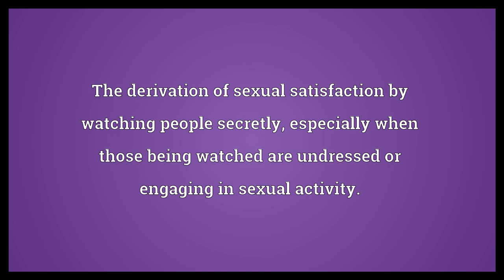Voyeurism Meaning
Video shows what voyeurism means. The derivation of sexual satisfaction by watching people secretly, especially when those being watched are undressed or engaging in sexual activity.. The derivation of satisfaction by obsessively watching or following sensational or sordid subjects..  Voyeurism Meaning. How to pronounce, definition audio dictionary. How to say voyeurism. Powered by MaryTTS, Wiktionary